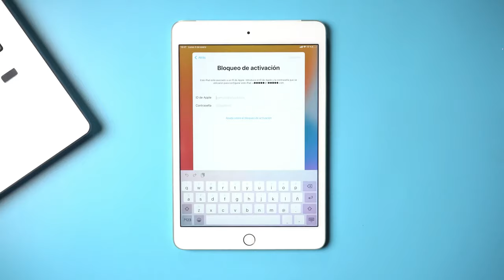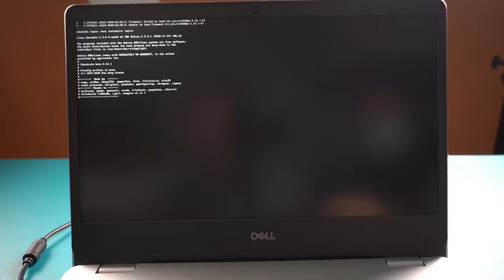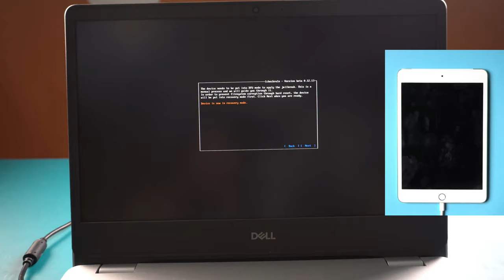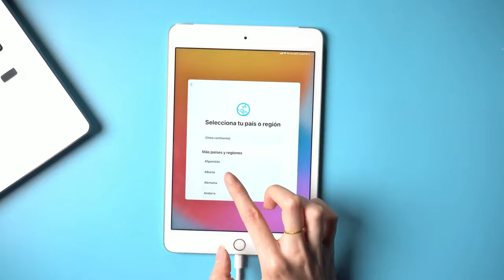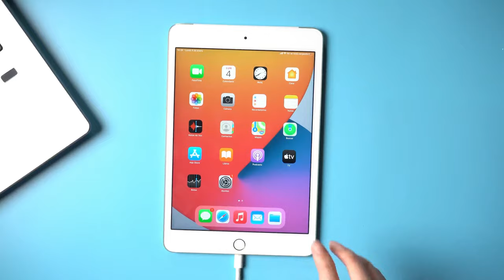2021Cómo quitar bloqueo de activación iPad sin contraseña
¿Cómo quitar bloqueo de activación del iPad sin contraseña? A través de ver este tutorial, podría aprender cómo quitarlo. Leer más

4MeKey es un programa para saltar bloqueo de activación del iPad/iPhone sin mucho esfuerzo que es compatible con la mayoría modelo de iPhone, iPad, puede eliminar bloqueo de iCloud fácil y rápido.

》⏰CAPÍTULOS/ Marca de tiempo《
0:00 Introducción
0:25 Descargar herramienta de jailbreak en computadora
1:29 Entrar en menú de boot
2:15 Preparar procesos de jailbreak
3:25 Proceso de eliminando cuanta de iCloud
3:35 Activar iPad

Canal YouTube oficial de Tenorshare para compartir videos de cómo funcionar sus productos:  Recuperación de datos iPhone, Reparación del sistema iOS, Gestor de archivos iOS, Reparación de iTunes, Recuperación de WhatsApp, Reparación del sistema Android, etc.

⚠Aviso importante:
1. Este video es sólo con fines educativos para mostrar a los usuarios cómo recuperar el acceso limitado a su propio dispositivo cuando olvidan sus contraseñas.
2. 4MeKey sólo está diseñado para ayudar a los usuarios individuales que olvidaron su ID de Apple o la contraseña de su ID de Apple, el uso comercial no está permitido.
3. Esta herramienta no puede obtener acceso a credenciales, comprometer datos personales o causar daños graves a terceros. No trate de violar las directrices de la comunidad de YouTube.
4. Esta herramienta hará jailbreak a tu dispositivo iOS antes de eliminar el bloqueo de activación de iCloud o desactivar Buscar mi iP.
5. Una vez logrado, no podrá utilizar el teléfono para la función de llamada telefónica, celular e iCloud con su ID de Apple. Sin embargo, puede iniciar una nueva ID de Apple a través de App Store en Configuración e instalar Apps en App Store.
6. Esta herramienta actualmente solo es compatible con dispositivos iOS con A7 a A11 Bionic que ejecutan iOS 12 a iOS 14.
7. Reiniciar, actualizar y restaurar el dispositivo a los ajustes de fábrica después de la eliminación hará que el dispositivo vuelva a la pantalla de bloqueo de activación.